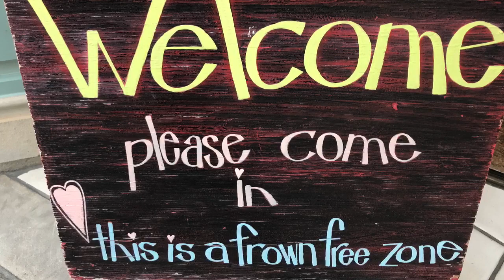Happy Birthday Shirley